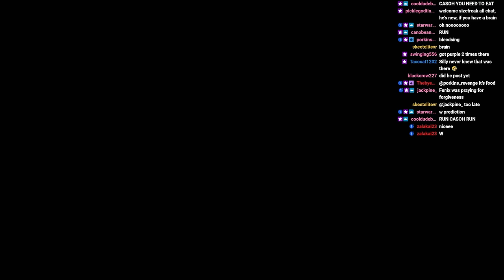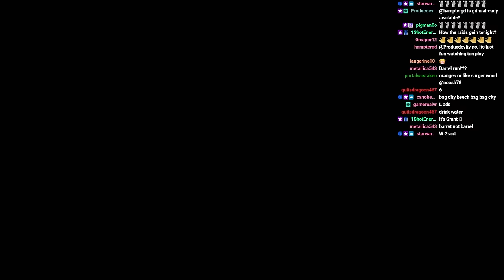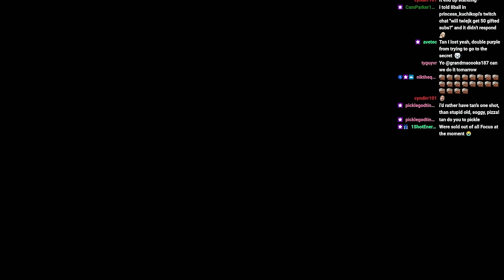[GUIDE] Solo Farming Route for The COLLECTOR Boss | HARDCORE Ghosts of Tabor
Editor:   @melki2652